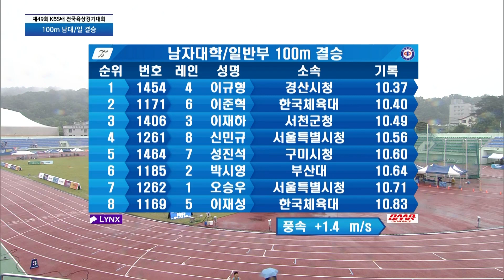[100m 남대일반부 결승] 제49회KBS배육상경기대회 1일차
제49회KBS배육상경기대회 1일차, 100m 남대일반부 결승